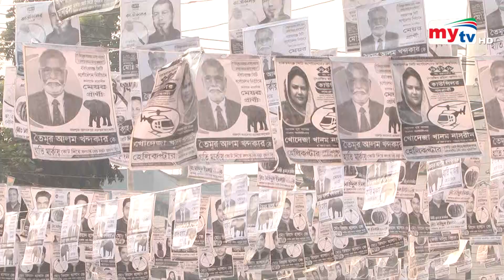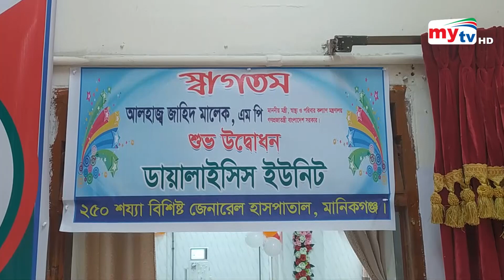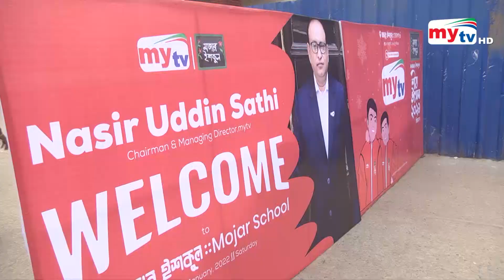Bangla News Update | 9.30 PM | 15 Jan 2022 | Mytv News